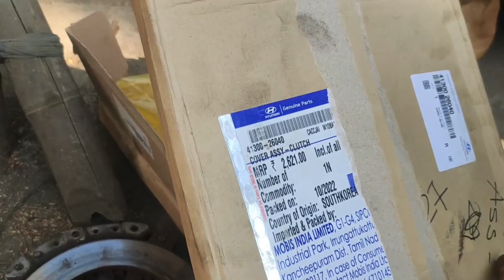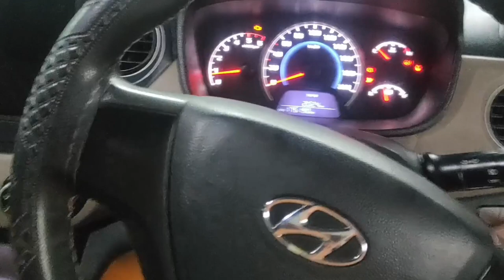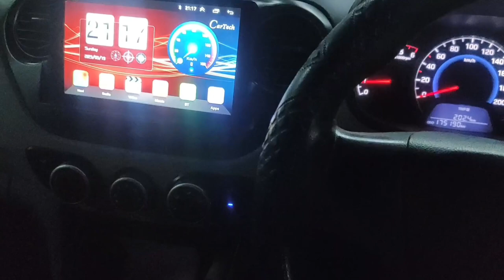Hyundai i10 Clutch Replacement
friends Aaj ke is video me bataya gaya hai ki Hyundai Grand i10 ka Clutch Plate Assembly replace kaise karte hai . Clutch plate Assembly replaces kyu karna chahiye. Aaj ke is video me jis car ke bare me bataya gaya hai wo hai Hyundai grand i10 isme Gear Hard Shifting or clutch pedal vibration ( hard ) ka problem hai jiske wajah se is car ka Frywheel bhi screaming Kiya gaya hai . Agar aapke car me Clutch pedal vibration ka problem aata hai to Frywheel screaming karana jaruri hai.
Clutch plate replacement ke process
Remove Both front wheel
Remove front both Excel
Remove battery and gear rounding bolts
Remove Gear box
remove Clutch plate Assembly
remove Frywheel assembly

More Information about Clutch plate Assembly
A car's clutch pressure plate is the mechanism that transfers the engine torque to the transmission input shaft through the clutch disc. Thereby , it is a vital part in the functioning of a manual transmission. A clutch pressure plate lives up to its name in the fact that it is round shaped.
Slipping Gears can occur if the clutch pressure plate wears out . In most circumstances , when you start a vehicle, it will feel like the engine is revving and the RPM will increase. As a result it appears that the Gear change will be excessively drastic.